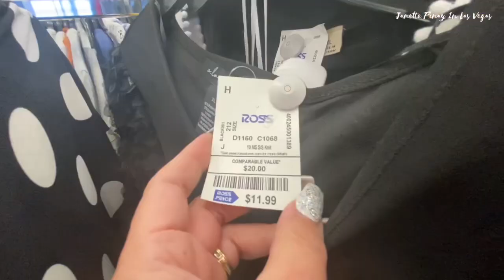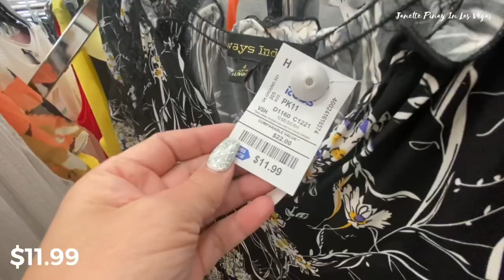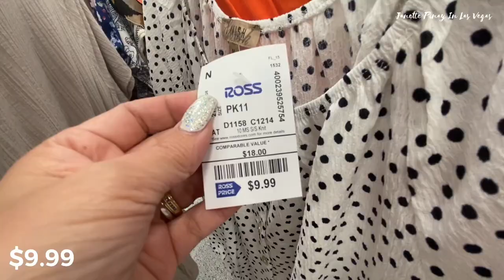ROSS DRESS FOR LESS DESIGNER SHOES & TOPS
Hello Everyone! Shop with at Ross Dress For Less Designer Shoes Sandals and Designer Tops.